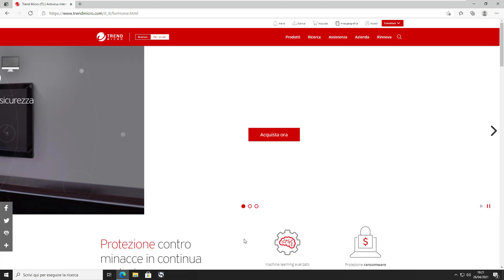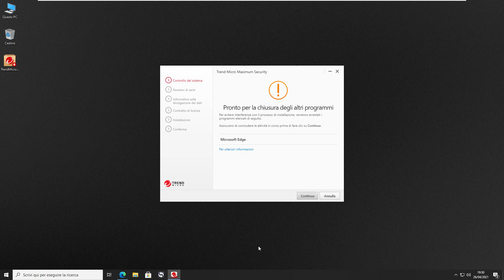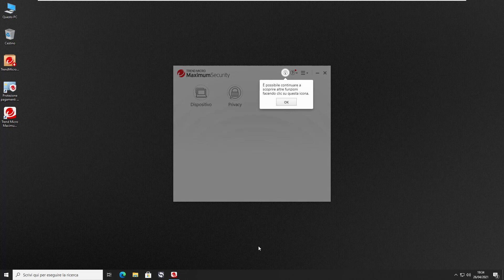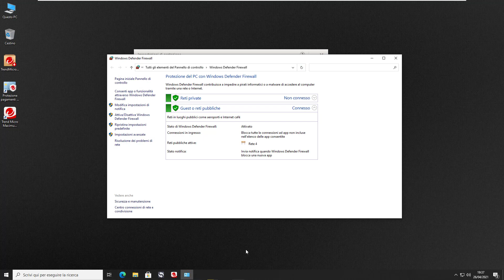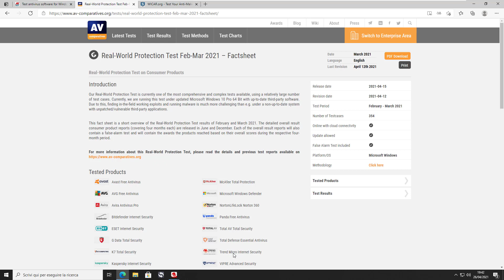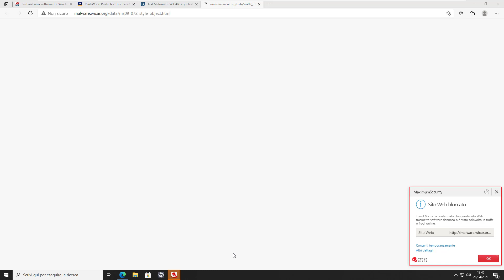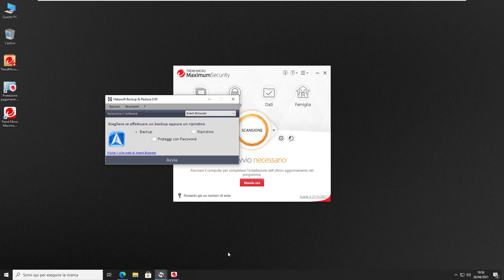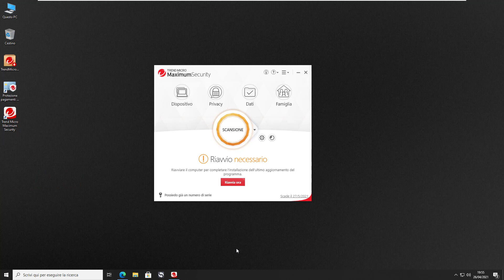Guida Agli Antivirus | Trend Micro Maximum Security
Test e recensione della suite di sicurezza sviluppata da Trend Micro.
Per questo test ho usato la Maximum Security e non la Internet Security, come faccio di solito, perchè Trend Micro permette di testare solo questa versione (inoltre le differenze sono praticamente nulle).